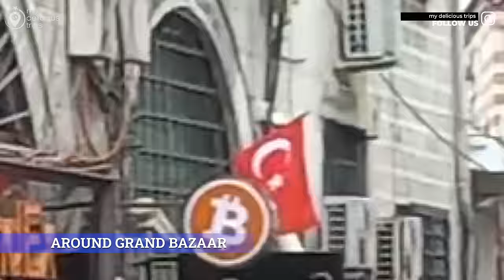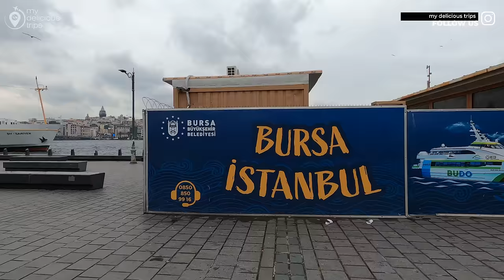Ramadan Bazaar Istanbul Turkey 2024 Around Grand Bazaar,Fake Market,Eminonu,Sirkeci-4K Walking Tour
Ramadan markets, also known as "Ramazan Pazarı" in Turkish, are vibrant and bustling markets that emerge during the holy month of Ramadan in Istanbul, particularly around the city's historic bazaars. These markets offer a unique shopping and cultural experience, combining the festive spirit of Ramadan with the rich heritage of Turkish commerce. Here's a closer look at Ramadan markets around Istanbul's bazaars:

Location: Ramadan markets typically spring up in and around Istanbul's famous bazaars, including the Grand Bazaar, Spice Bazaar (Egyptian Bazaar), and other smaller local markets scattered throughout the city. These markets are strategically located in bustling areas where locals and tourists converge, making them easily accessible to everyone.

Visitors can find an abundance of Ramadan-themed items such as prayer beads (tesbih), prayer rugs (sajjadah), Quranic verses inscribed on decorative items, Islamic calligraphy art, traditional Ramadan lanterns (fanous), and more. Additionally, the markets feature an extensive selection of food items, including dates, dried fruits, nuts, Turkish sweets, spices, and other culinary delights used for preparing iftar and suhoor meals.

Decorations and Atmosphere: During Ramadan, these markets are adorned with colorful decorations, lights, and banners celebrating the spirit of the holy month. The atmosphere is festive and lively, with vendors enthusiastically showcasing their wares and shoppers bustling about in search of the perfect Ramadan gifts, decorations, and ingredients.

Food Stalls and Refreshments: One of the highlights of Ramadan markets is the abundance of food stalls offering a variety of traditional Turkish and Middle Eastern delicacies. Visitors can indulge in freshly prepared kebabs, gözleme (savory Turkish flatbread), pide (Turkish pizza), Turkish tea, freshly squeezed juices, and an assortment of sweet treats like baklava, Turkish delight, and künefe. These markets also provide a convenient opportunity for shoppers to stock up on ingredients for iftar and suhoor meals.

Cultural Events and Entertainment: Ramadan markets often feature cultural events, live music performances, and entertainment to enhance the festive atmosphere. Visitors may enjoy traditional Turkish folk dances, musical performances, storytelling sessions, and religious lectures conducted by scholars. These activities contribute to the sense of community and togetherness that characterizes Ramadan in Istanbul.

Charitable Initiatives: In the spirit of Ramadan's emphasis on charity and compassion, many vendors and organizers in these markets participate in charitable initiatives. They may donate a portion of their proceeds to local charities, organize food drives for the less fortunate, or set up collection points for clothing and other essential items to be distributed to those in need.

Overall, Ramadan markets around Istanbul's bazaars offer a delightful blend of shopping, cultural immersion, and community engagement, providing visitors with a memorable and enriching experience during the holy month.

00:00 my delicious trips
00:06 highlights
02:15 grand bazaar istanbul
29:56 old bazaar istanbul-fake market istanbul
39:28 Egyptian Bazaar istanbul
52:24 eminonu square istanbul
53:40 eminonu bazaar
15:24 sirkeci istanbul
1:23:45 tatlici safa sirkeci
1:30:30 eminonu pier
1:38:00 galata bridge istanbul
1:46:16 eminonu market

RECORDING Date :20 MARCH 2024
Climatic Condition :RAINY  DAY
Temperature:  5°C/41°F 🌡